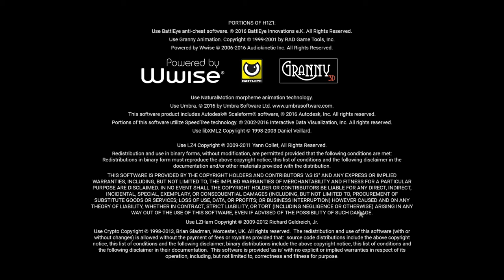Stuck mid air H1Z1 King of the Kill Funny Moments